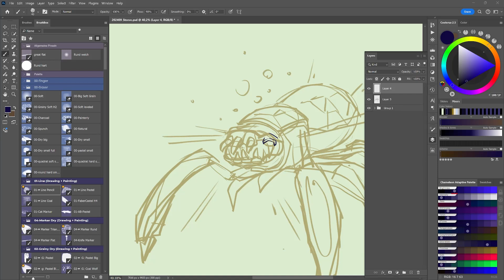Steeve(Deep Rock Galactic) Tattoo: Digital painting of fantasy character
Sketching and rendering of character design illustration in Photoshop.
Location is Tattoo Studio in Münster, Germany

SOUNDS AND MUSIC:
Sounds:

Thank you „Lite Saturation “ for great music!